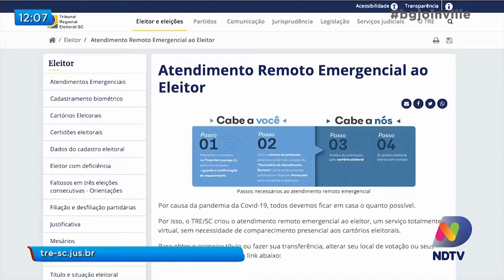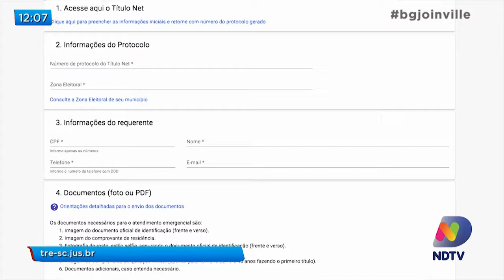Prazo para regular título de eleitor termina dia seis de maio